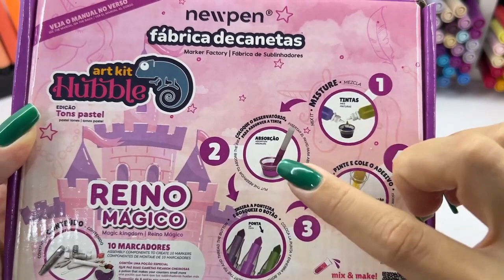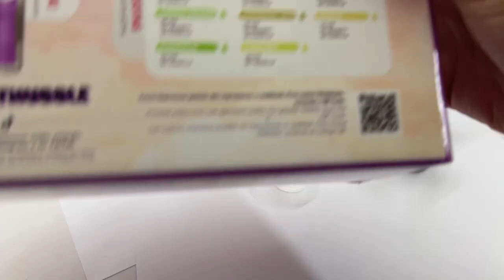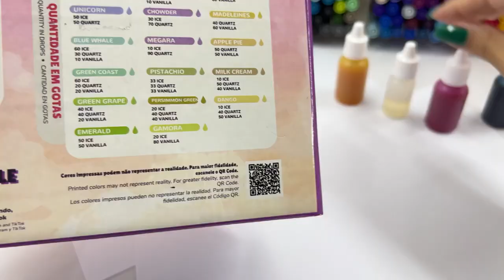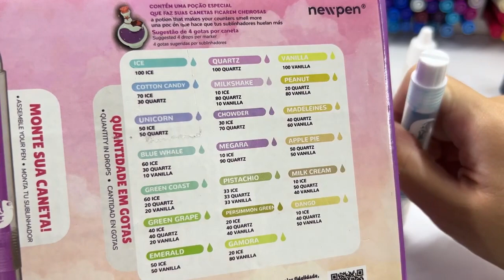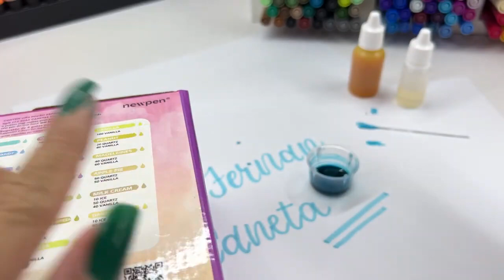ART KIT HUBBLE - FÁBRICA DE CANETAS - REINO MÁGICO - TONS PASTEIS - NEWPEN - MASCOTE ENTREGA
ART KIT HUBBLE - FÁBRICA DE CANETAS - REINO MÁGICO - TONS PASTEIS - NEWPEN

Apresentamos a incrível fábrica de canetas que permite que você solte sua criatividade e divirta-se montando suas próprias canetas! Na versão Reino Mágico, você pode criar canetas perfumadas em lindas cores pastel, todas com pontas cônicas.

Com o Art Kit Hubble, você pode dar asas à sua imaginação e criar até 10 canetas por kit, com no mínimo 20 opções de cores diferentes. Além disso, o kit inclui um manual de instruções com sugestões de como criar algumas cores.

Cada kit contém os seguintes componentes:

10 unidades de cada parte da caneta (corpos de canetas, plugs, botões e tampas);
15 pontas pincel (cônicas e em formato de diamante) e pavios/refis;
3 frascos de conta gotas (rosa, baunilha e ice) com 20ml de tinta à base d'água por cor;
1 frasquinho de "Poção Mágica" para perfumar as canetas;
1 espátula e um potinho para misturar as cores;
10 adesivos Hubble para pintar e colar nas canetas, permitindo identificá-las facilmente.

Com o Art Kit Hubble, a diversão está garantida enquanto você cria canetas únicas e personalizadas de acordo com o seu estilo e preferências. Solte sua imaginação e mergulhe no mundo encantador das cores e perfumes!

INMETRO: OCP:0116 REGISTRO: 001395/2023

Você já nos segue no Instagram? Acompanhe todas as nossas dicas e novidades que postamos lá!